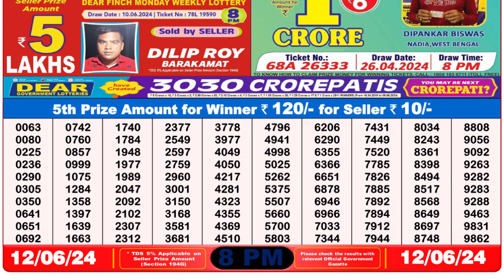🔴 Lottery Sambad Live 08:00pm 12/06/24 Evening Nagaland State Dear Lottery Result Pdf Download